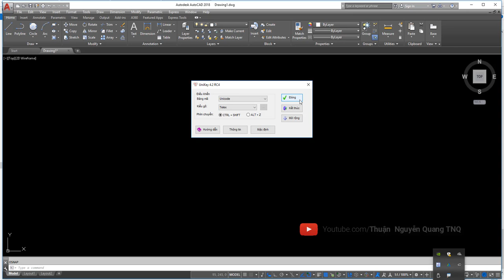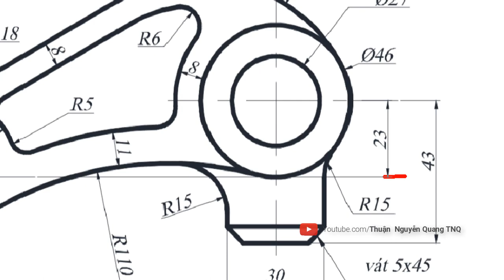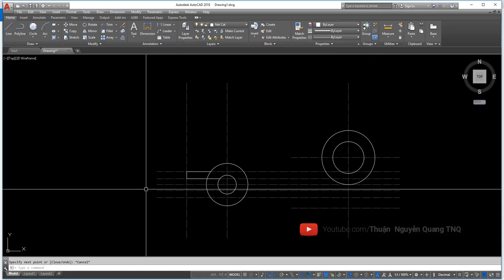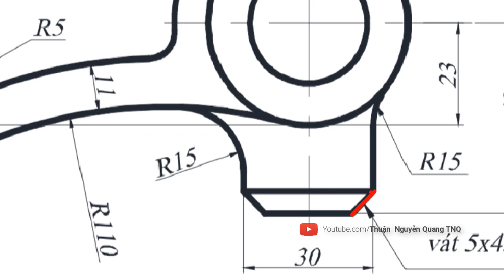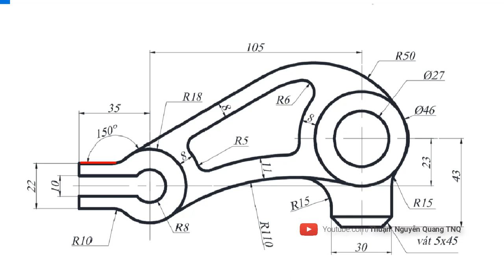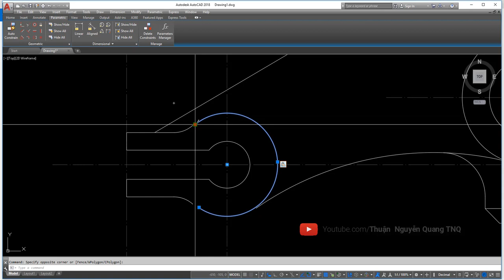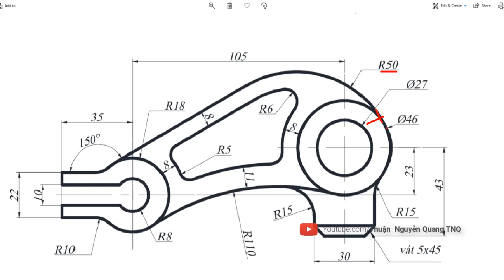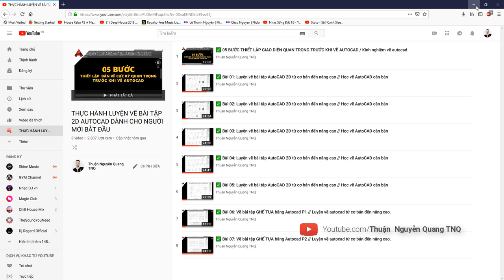✅ Bài 09: Vẽ thực hành bài tập autocad 2D // Luyện vẽ autocad từ cơ bản đến nâng cao.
Thực hành luyện vẽ AutoCAD, học autocad online,
học autocad trực tuyến, autocad thuan quang
Hướng dẫn vẽ bài tập autocad,